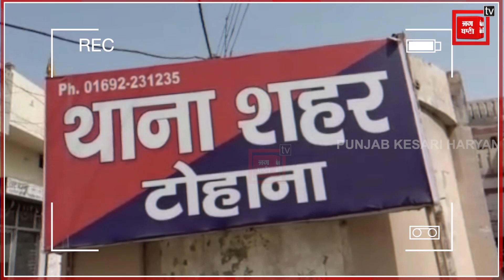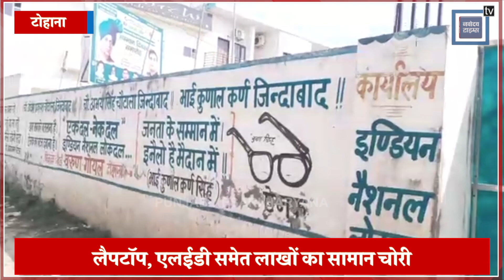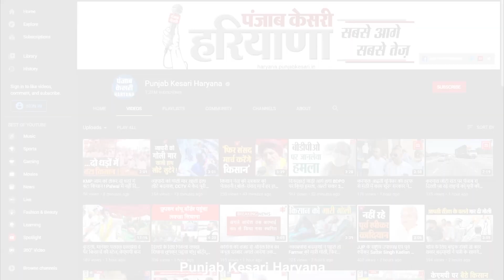इनेलो के कार्यालय से लाखों का सामान चोरी, फतेहाबाद रैली में उठाएगी कानून व्यवस्था का मुद्दा